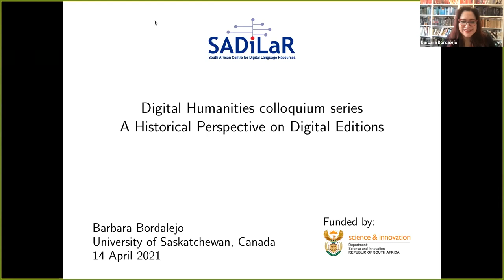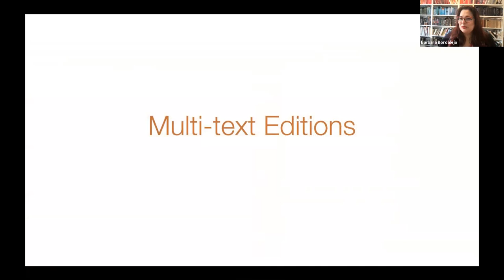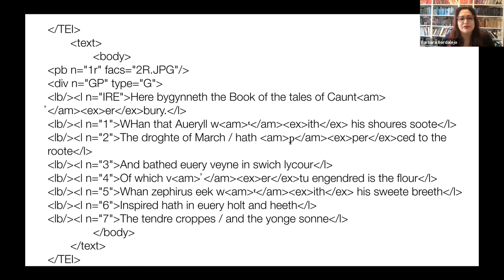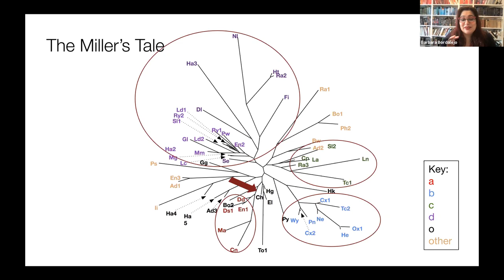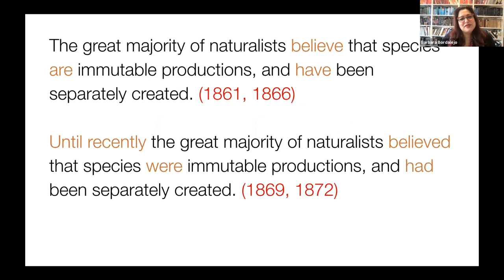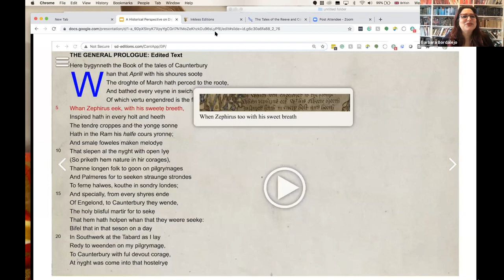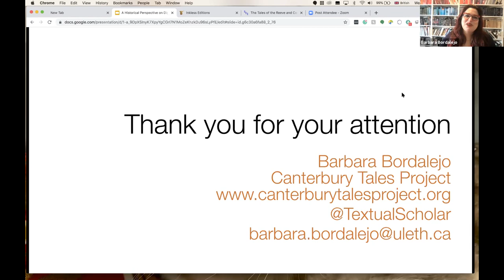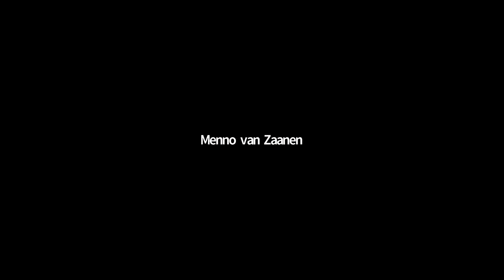A Historical Perspective on Digital Editions - Barbara Bordalejo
More about the talk: This presentation will look at historical examples of digital editions focusing on the pioneering work of the Canterbury Tales Project but also looking at examples from Italian and Spanish traditions. Barbara Bordalejo draws on her experience encoding primary textual sources for textual critical purposes to present the evolution of encoding systems to reflect textual layering within single documents. The editorial process, starting from transcription, and going through collation optimization, computer-assisted stemmatology, analysis and culminating on editing is exemplified with Textual Communities. Bordalejo will also show how editors are taking advantage of new ways of distributing scholarly work in mobile devices and the important lessons about the difference between presenting editions for specialized audiences or the general public.